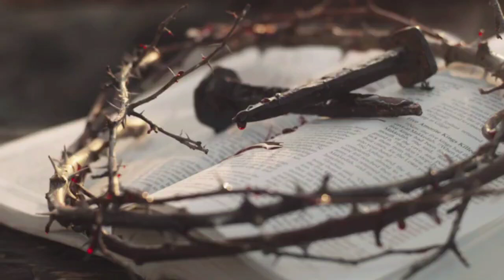CRUCIFIXION OF JESUS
And they took Jesus, and led him away. And He bearing his cross went forth into a place called the place of a skull, which is called in the Hebrew Golgotha: Where they crucified him, and two others with him, on either side one, and Jesus in the midst. And Pilate wrote a title, and put it on the cross and writing was, JESUS OF NAZARETH THE KING OF THE JEWS. (John 19: 16-19)